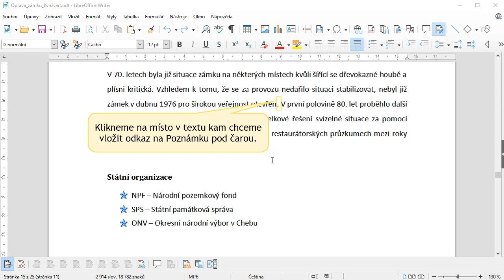25 - Poznámka pod čarou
Poznámka pod čarou je textový prvek, který se vkládá na konec stránky a na nějž lze odkázat v hlavním textu. Ve videu se dovíte, jak poznámku pod čarou vložit.